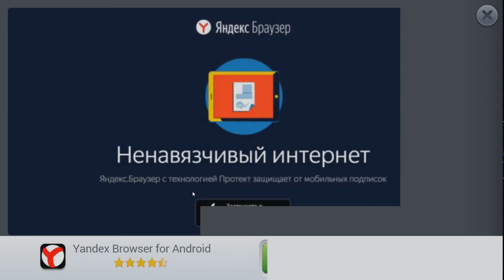Stupid Zombies 3 ПУЛЯ-ДУРА! ( Android GamePlay )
Stupid Zombies 3 – продолжение увлекательной стрелялки на андроид, по уничтожению зомби. В этой игре, как и предыдущих частях, вашей главной задачей будет убить как можно больше зомби с помощью ружья. Для лучшей меткости в игре предусмотрена траектория, которая покажет вам сколько вы уничтожите зомби одним выстрелов, но не забывайте что пули отскакивают от стен и поражают все больше мишеней. Убедитесь в том, что выстрел будет эффективен и стреляйте, наблюдая за тем, как поражаются мишени – зомби. В этой игре вас ждут двое персонажей и большое количество разнообразных зомби и уровней.